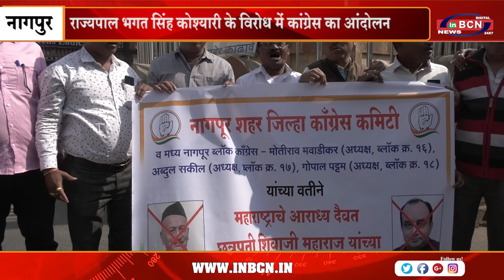राज्यपाल भगत सिंह कोश्यारी के विरोध में कांग्रेस का आंदोलन | INBCN NEWS